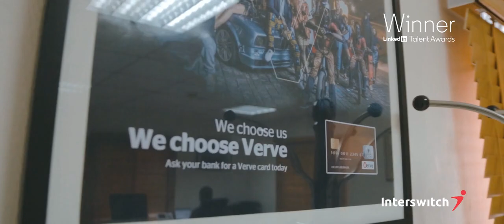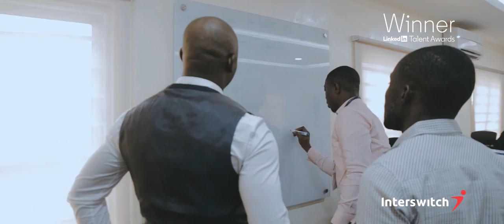Who we are - Interswitch Group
To understand Interswitch and the origin of the name, it simply means "Interact, Interconnect, and International"

Learn more about who we are and what we do.